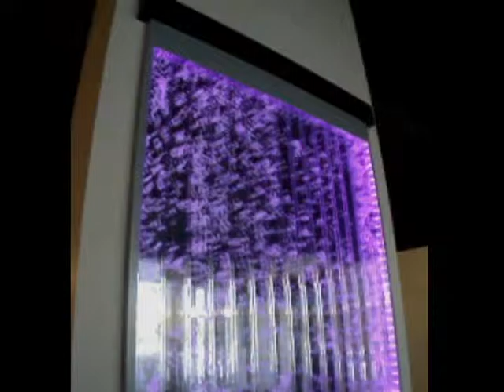Ścianka bąbelkowa wodna sushi bar